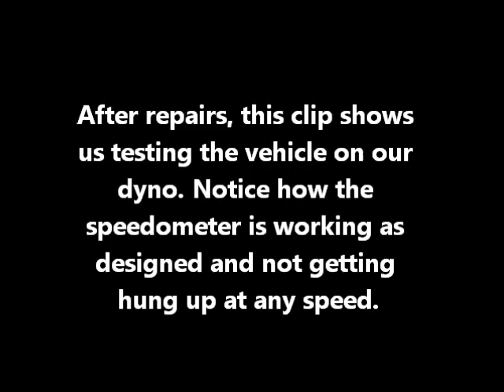2004-2008 Ford F150 Common Gauge Malfunction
This video shows the common gauge malfunction of the